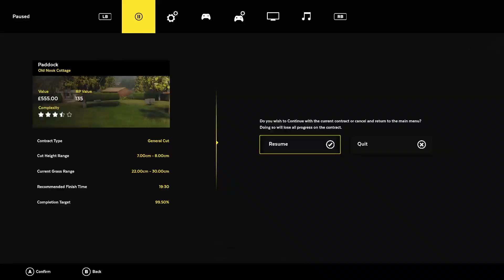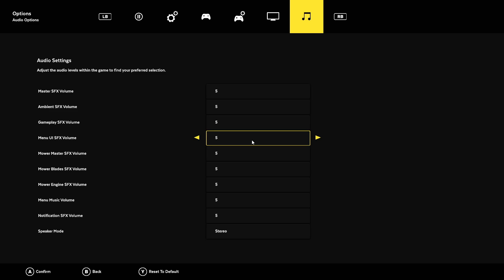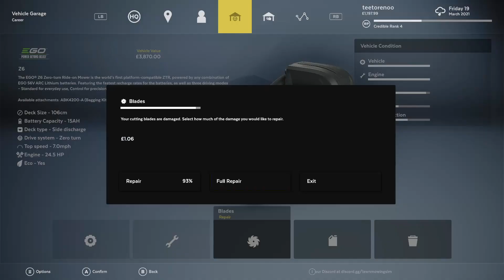Getting out of debt Lawn mower simulator 6